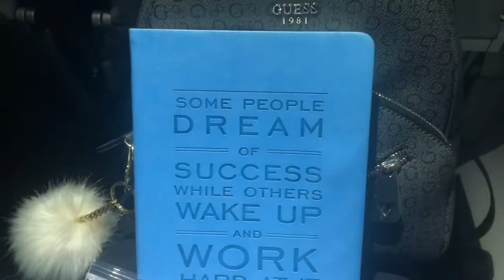Traveling to LA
Coming soon👍